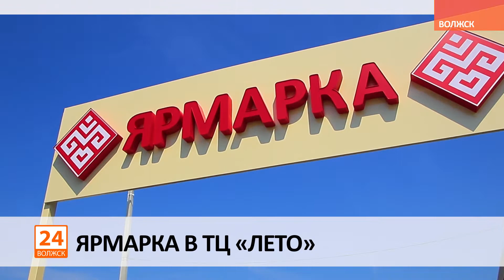Ярмарка в ТЦ «Лето».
Каждую пятницу, субботу и воскресенье на территории торгового центра «Лето», работает ярмарка выходного дня.